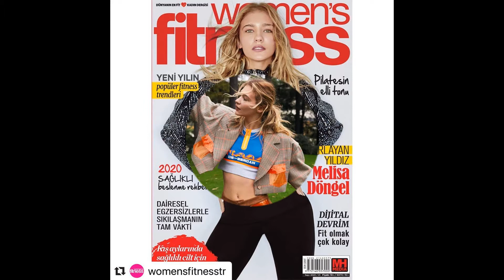Sen Çal Kapımı Melisa Döngel'den Görülmemiş Pozlar